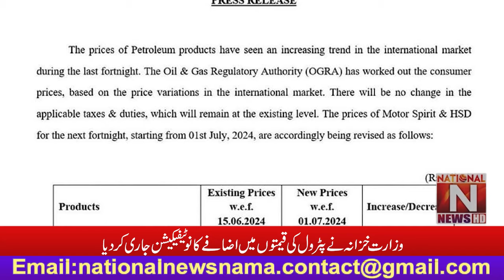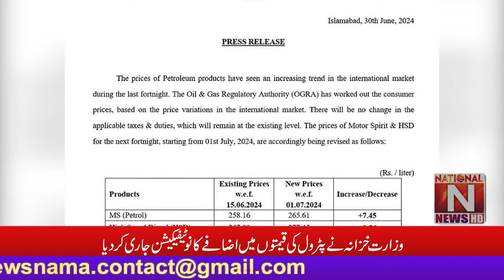'' وزارت خزانہ نے پٹرول کی قیمتوں میں اضافےکانوٹیفیکیشن بھی جاری کردیا '' (National News Nama)